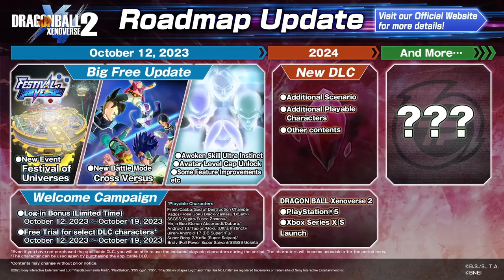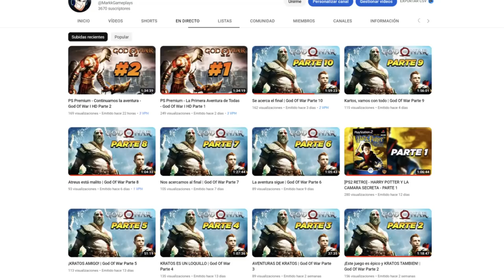Esta es la NUEVA UPDATE GRATIS para Dragon Ball Xenoverse 2